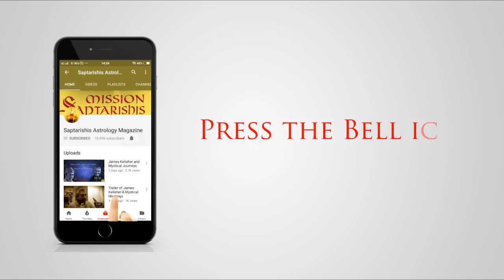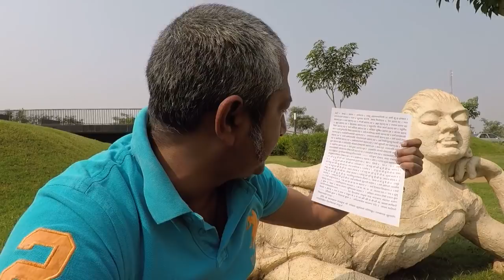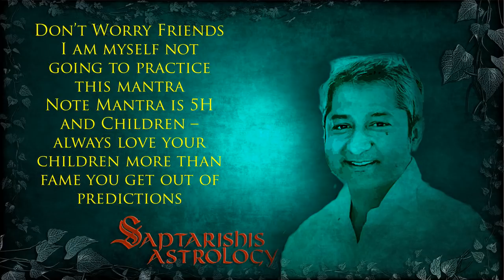Varahamihira's 1600 year old Secert Mantra for Brilliant Predictions in Jyotish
Varahamihira is the authority in astrology. He wrote a mantra to improve Prediction power in astrology but since it is very dangerous to chant that Sunil Sir will not reveal that mantra so please don't get annoyed.Purpose of this video is just to tell you that not to chant any mantra just like that, just chant mantra whatever is given by your Guru because a Guru knows the consequence of chanting that mantra.

Gayatri Mantra can be chanted to improve your intuition, prediction and intellect because it is Vedic mantra.

Saptarishis Astrology is a astrology channel where the best of astrologers from the world share their astrological insights and techniques. Saptarishis Astrology is an extension of the free digital magazine now converted into a youtube Channel. Our shopping site is where you can buy books, astro courses and consultations